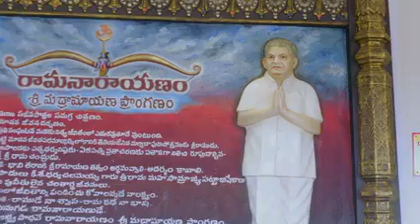Telugu States Ayodhya : Sri Raamanarayanam SreeMadraamayana Praanganam Vijayanagaram